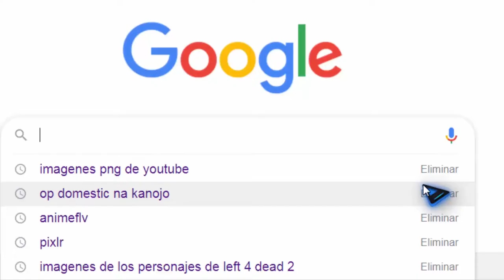Ellas Son Mis Amiguitas 7w7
Bueno pajeros, en este video les cuento los proyectos que tengo para el canal, y la razón por la que también me demoro en subir videos, Aquí les explico de la manera más clara posible mi situación actual.

Canal secundario:
Puedes seguirme en instagram!
Si quieres pasar un buen rato jugando te dejo mi steam!
Steam:

Bueno, nos veremos pronto con Doki Doki Literature Club y Left 4 Dead 2!!